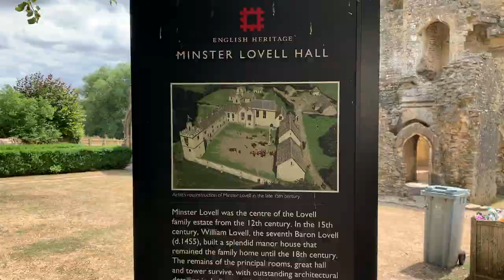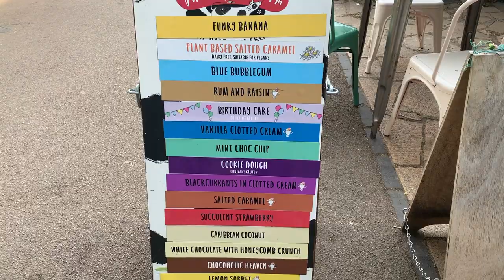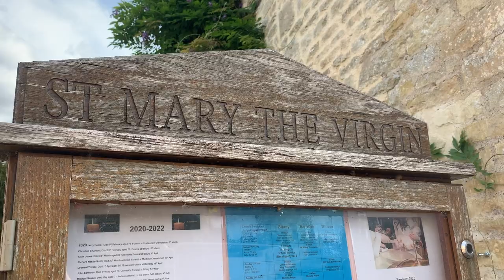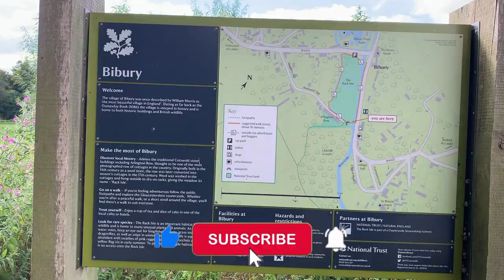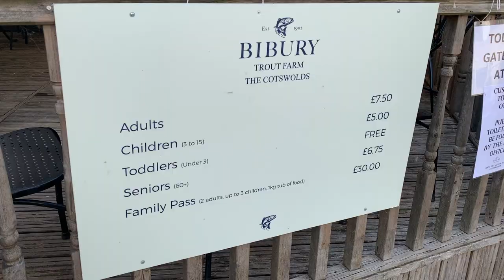THE COTSWOLDS, ENGLAND 🇬🇧 Bourton-on-the-Water, Bibury + Minster Lovell Hall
We hope you enjoyed this video and found it useful for your own Cotswolds trip planning.

Mentioned in the video:
The pet sitting website we use (get a discount on your membership with our link):

If you can't drive yourself, here are some Cotswolds tours you can check out:

In this video, we drive from Oxford to the Cotswolds to visit Bourton-on-the-Water, Bibury, and  Minster Lovell Hall.

When we told our friends that we were pet sitting outside of Oxford, they said we had to visit the Cotswolds. So we said, “That sounds great! And what, pray tell, is a Cotswolds?” Our pet sitting hosts (the people, not the pets) graciously let us use their car while they were away, and since Jen doesn’t know how to drive a stick, Stevo got to do all of the driving! On the wrong side of the road! On the wrong side of the car! I hope we survive!

We started our tour of the Cotswolds at Minster Lovell Hall, a 14th-century ruin of a massive estate. It was as idyllic as can be with tall green trees, quiet nature trails, there was even a babbling brook! We toured the ruins and read the signage to learn more about the history of Minster Lovell Hall before getting back on the country roads.

Our second stop, Bourton-on-the-Water, lives up to its name. A shallow stream runs through the center of the village, inviting children, dogs, and Jens to splash around in the ice-cold ankle-deep water. The village is a perfect spot to visit on a balmy summer day and it looked like everyone else had the same idea. The canal was packed with summer revelers enjoying the beautiful weather. We had a lovely lunch of typical British fare and, necessary on a hot day, ice cream.

The third and final stop of our Cotswolds tour was Bibury, said to be one of the most beautiful villages in England. I don’t know who said that, but I have to agree with them! Low-slung village homes, a slow creek and nature reserve on your front doorstep, plus a nonstop flow of tourists taking pictures of the beauty.

We had a lovely time driving around the Cotswolds. England certainly does have some lovely villages. And we survived driving on the wrong side of the road!

In this video:

02:22 - Minster Lovell Hall
03:58 - Bourton-on-the-Water
06:53 - Bibury